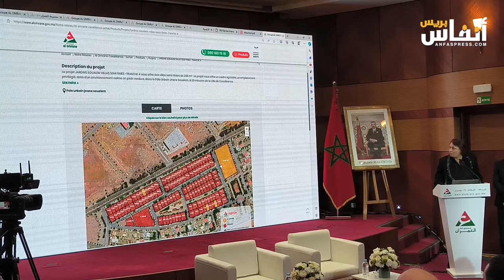مجموعة العمران تطلق منصة رقمية جديدة لخدمة أفضل للمواطنين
أعلنت مجموعة العمران خلال لقاء إعلامي ترأسه حسني الغزاوي، رئيس الإدارة الجماعية للمجموعة، يوم الثلاثاء 21 نونبر 2023 بمقرها بالرباط، عن إطلاق التحول الرقمي عبر منصة رقمية جديدة، لتقديم خدماتها بشكل أفضل للمواطنين .